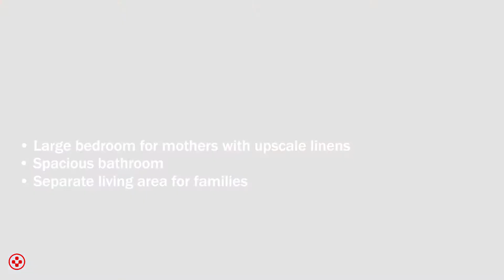Medical City Women's Hospital | Dallas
Dallas women at every stage of life have a hospital uniquely ours — where excellence meets elegance and healthcare is personalized just for us. Medical City Women’s Hospital Dallas is the only North Texas hospital with both a full-service children’s hospital and adult hospital in the same location. To learn more, visit MedicalCityWomensHospital.com.